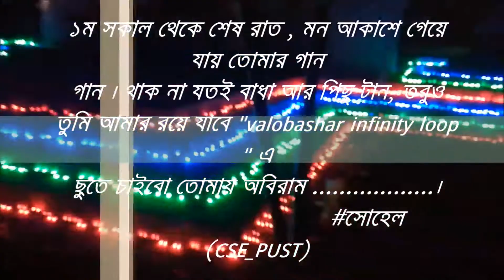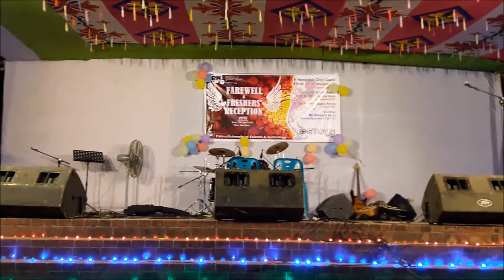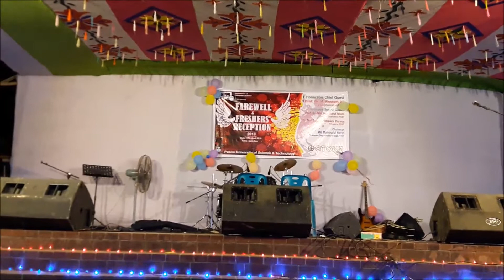Romantic Musical ShortFilm "Valobashar Infintiy Loop" ♥(Farewell & Freshers' reception,CSE PUST)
Song: Lal Golapi
Orginal Artist : Sharif Uddin
Remake by : Studio58 & Rizvi
song present by :
O Bondhu Lal Golabi ( @18 - all time dourer upor ) Presented by Airtel